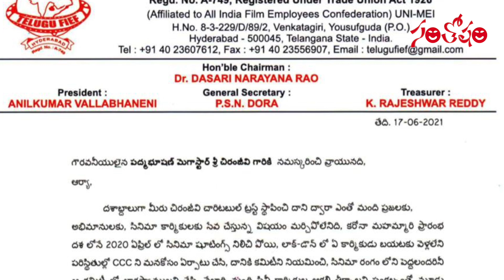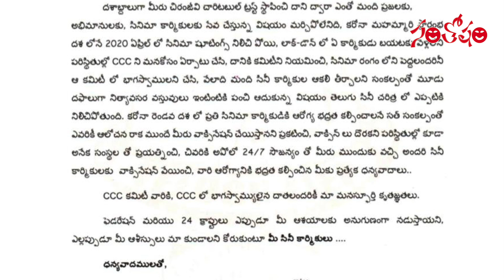Film Federation Thanks To Megastar Chiranjeevi | CCC | Santosham Film News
Film Federation Thanks To MegastarChiranjeevi | CCC | Santosham Film News